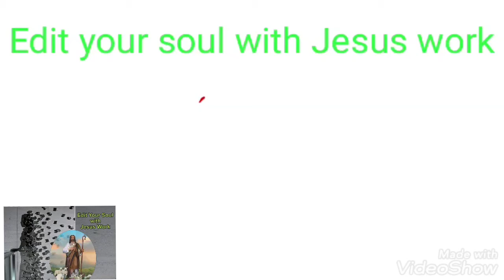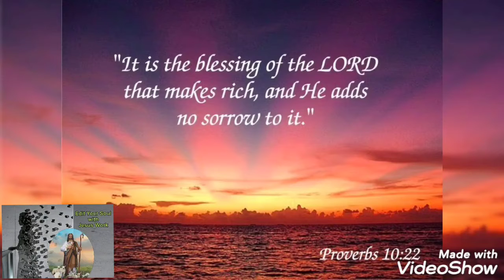Book of Proverbs Ch 10 from verse 21/Edit your soul with Jesus work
welcome to you all in the world of Edit your soul with Jesus work
Today we read the Book of proverbs chapter 10 verse 21
 صادق کے ہونٹ بہتوں کو غذا پہنچاتے ہیں لیکن احمق بے عقلی سے مرتے ہیں۔
The lips of the righteous feed many, but the foolish die for lack of understanding. خداوند ہی کی برکت دولت بخشتی ہےاور وہ اسکے ساتھ دکھ نہیں ملاتا ۔
Yahweh`s blessing brings wealth, and he adds no trouble to it. احمق کے لئے شرارت کھیل ہےپر حکمت عقلمند کے لئے ہے۔
It is a fool`s pleasure to do wickedness, but wisdom is a man of understanding`s pleasure جب بگولا گذرتا ہے تو شر یر نیست ہو جٓاتا ہےلیکن صادق ابدی بُنیاد ہے۔
When the whirlwind passes, the wicked is no more; but the righteous stand firm forever. جیسا دانتوں کے لئے سرکہ اور آنکھوں کے لئے دھواں ویسا ہی کاہل اپنے بھیجنے والوں کے لئے ہے۔
As vinegar to the teeth, and as smoke to the eyes, so is the sluggard to those who send him.